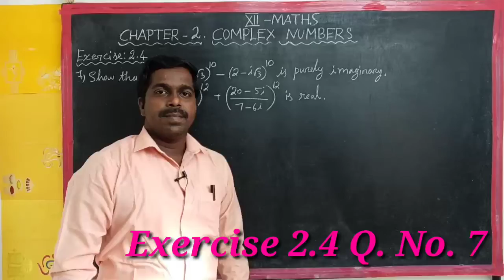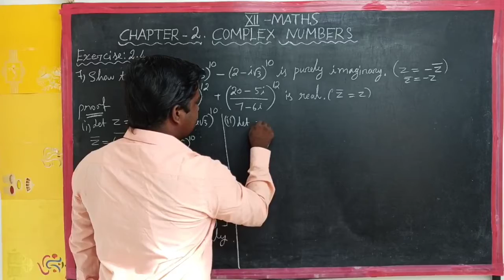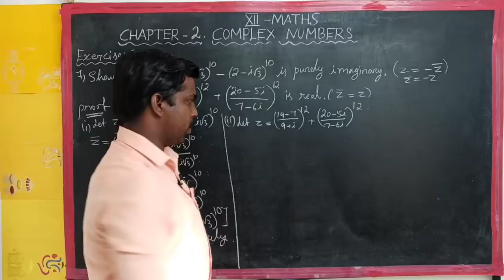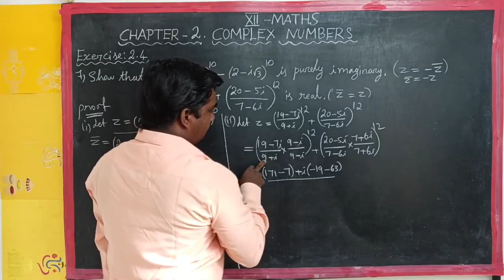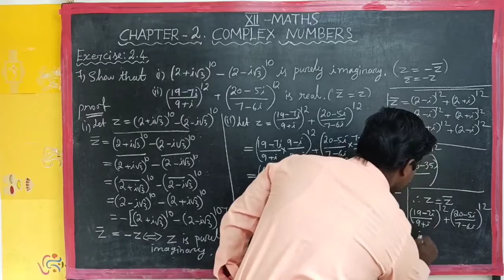Exercise: 2.4 - PROBLEM: 7